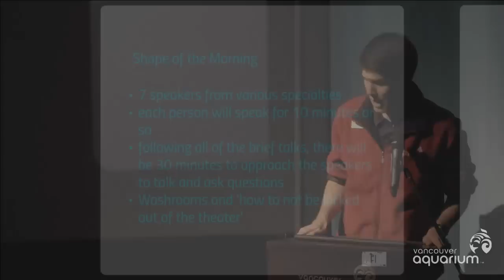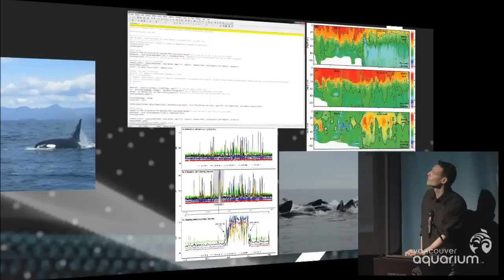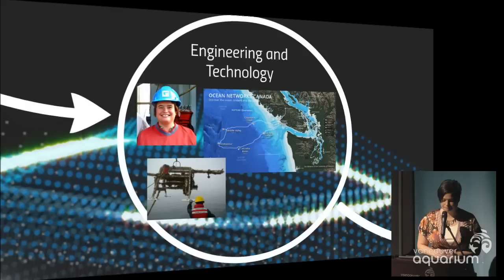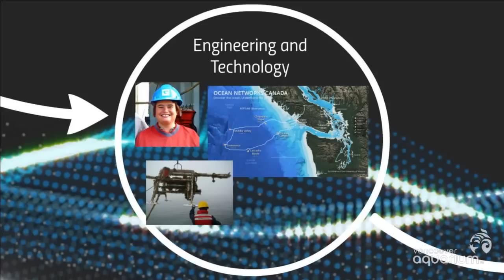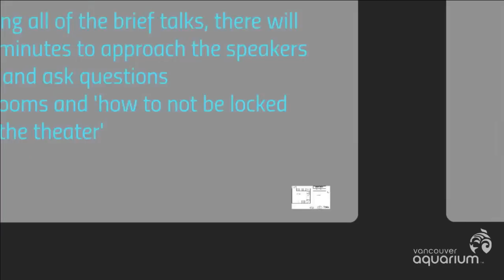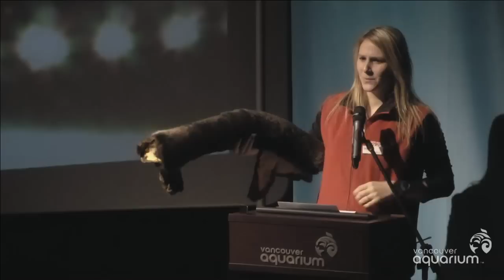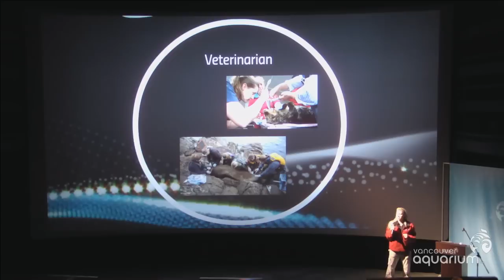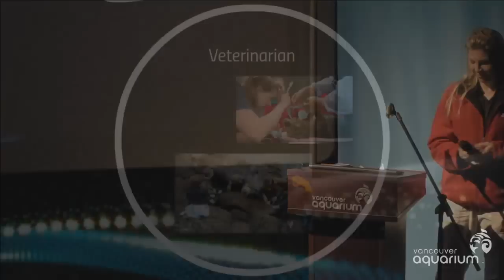Careers in Science - Vancouver Aquarium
Careers in Science - Professionals describe their work

Colin Young - Coordinator of Curriculum Programs
Chad Nordstrom - Research Assistant
Ruby Banwait - Aquarium Biologist
Dr. Maia Hoeberechts - Associate Director, User Services for Ocean Networks Canada
Jenna Peterson - Assistant Trainer
Jessica Shultz - Research Coordinator, Howe Sound Research and Conservation
Teresa Skyrianos - Assistant Manager, Interpretive Delivery
Betsy Culp - Veterinary Extern